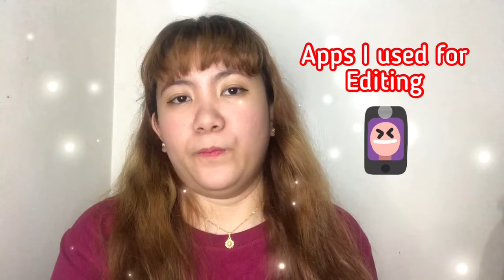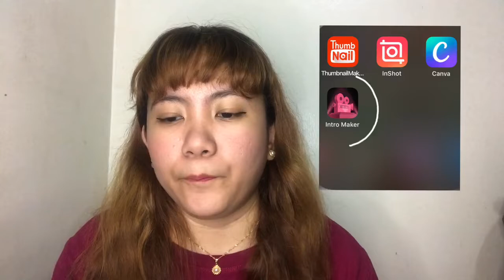MY QUARANTINE BANGZ + HOW I EDIT MY VLOG? | NELLI VILLE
Apps:
-Thumbnail Maker
-Intro Maker
-Canva
-Inshot PRO
- Wondershare Filmora

to get updated on my vlogs!

SFX:
Congtv
laugh 1
laugh 2
Fluff a duck - Kevin Mcleod
Fairy Dust 1
Fairy dust 2
KrooKroo
Sinister
Baby Laugh 3
Tv interception

Clips: Congtv Clips, Forehead Slap, Potato head photo, Dog corgie clip, Quarantine Bangs Meme

Hi guys.

Thanks!!!